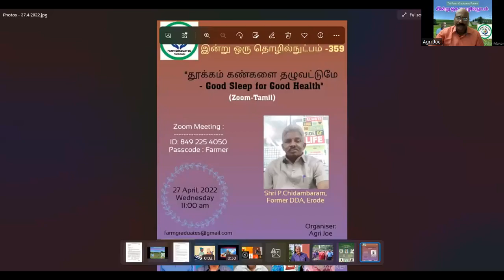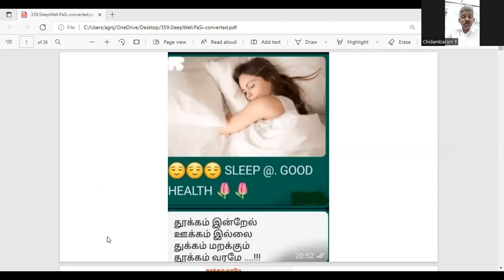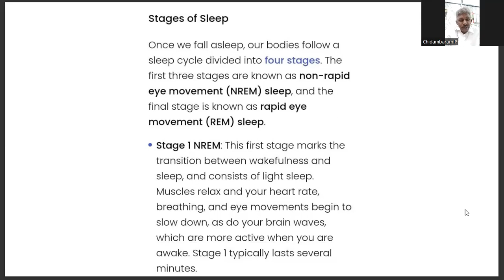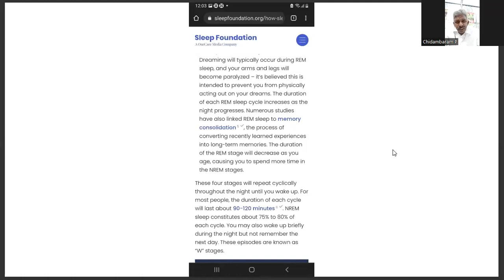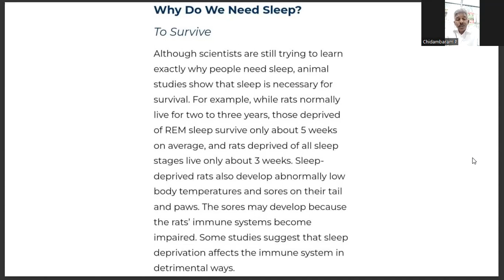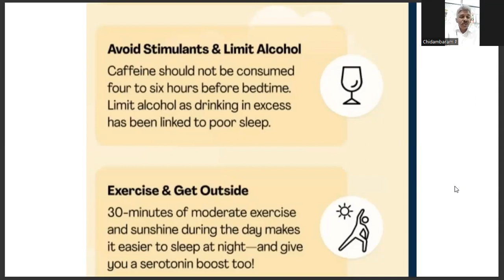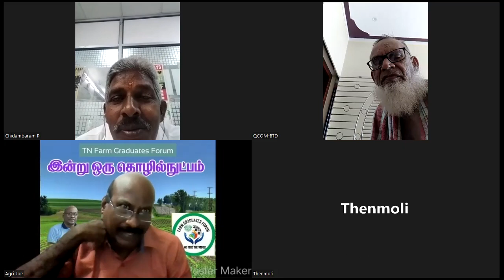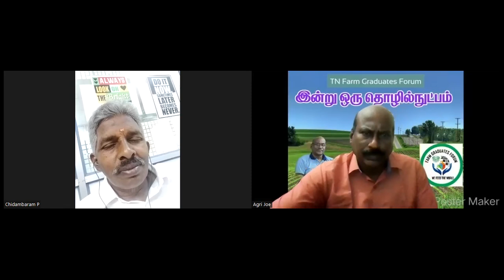359."தூக்கம் கண்களை தழுவட்டுமே" (Talk)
Topic: 359."தூக்கம் கண்களை தழுவட்டுமே"
Presenter : Shri P Chidambaram, Rtd DDA
Moderator : Agri Joe
Host: Farm Graduates Forum
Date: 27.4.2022